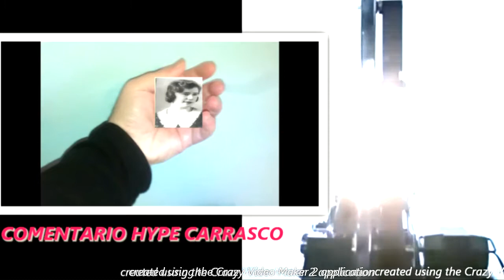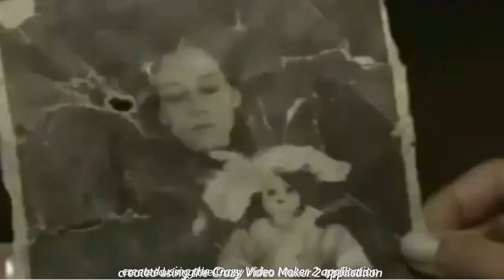PELICULAS RECOMENDADAS online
primera recomendacion:
ciencia ficcion, comic, heroes, exorcismos, angeles y demonios, bien y mal, enlace:

segunda recomendacion:
Ciencia ficcion, drama, romantica, thriller, suerte, enlace:
sinopsis segun pelisencastellano:
Federico y Sam,  tienen el don de arrebatarles la suerte a aquellos que les rodean: El primero sobrevivió a un terremoto, y el segundo al holocausto judío. Federico trabaja en el casino de Sam, pero éste le expulsa llevándose consigo el don que tenia. Años más tarde, Federico conoce a Tómas (Leonardo Sbaraglia, Una pistola en cada mano), único superviviente de un accidente aéreo, y le utiliza para enfrentarse a Sam. Está convencido de que con su ayuda podrá recuperar la suerte que una vez le perteneció.

tercera recomendacion:
saint seiya soul of gold, saint seiya, anime basado en manga, anime de manga, fantastico, heroes, drama, enlace:
La saga alma de oro, se realizo, como celebracion del 30 aniversario de Saint seiya, y transcurre en Asgard, todos los caballeros de oro muertos, van resucitando en asgard, con una nueva mision, que tendran que ir descubriendo y aceptando, asi podran elegir, entre hacer algo, o quedarse indiferentes, uno tras otro, iran aceptando su mision a favor de la justicia, para vencer el complot, del gran caballero de asgard, que quiere que el arbol de iggdrasil, de frutos y convierta a asgard, en un nuevo paraiso, donde no tendra, que estar sujeto a su clima polar. Pero en realidad es el Dios loki, encarnado en este caballero, para disputarle el poder sobre asgard a odin, que es el dios, que ha despertado, a los caballeros de oro, para que luchen en su nombre.

cuarta recomendacion:
La película inicia con la cita Jeremías 19 del Talmud: "Hay tres puertas hacia el infierno. Una en el desierto, una en el océano y una en Jerusalén".
En el presente, dos jóvenes americanas, sarah y rachel, planean un viaje a Israel. El padre de Sarah, acaba de comprarle, a su hija, unas Google Glass, que graban todo lo que está ocurriendo y que son utilizados por Sarah, durante toda la película, dondole a esta, un efecto,  distinto a la trama.  En el avión,  que vuela rumbo a israel,conocen a otro estudiante, kevin, que está fascinado, por la mitología religuiosa, que quiere pasar el Yom Kipur allí. Sarah se enamora de Kevin y convence a Rachel de ir con él a Jerusalén.
Ya en Jerusalén y en su camino al hotel, conocen a Omar, el cuarto personaje, que se convertira en pareja de Rachel, para completar el reparto de esta pelicula, de miedo para adolescentes.

quinta recomendacion:
Nuestra ultima recomendacion, para este primer programa recopilatorio, que junta algunas de las recomendaciones, no tienen por que ser las mejores, que hacemos, en videos individuales, durante toda la semana es, Morgana, cine de terror mejicano, con una baja puntuacion, desde nuestro punto de vista injusta.
Nos despedimos ya, solo recordandos, que si este espacio nuevo, tiene la suficiente aceptacion, por nuestros oyentes, tendremos que hacer mas.
Morgana comentario
cine mejicano, terror, miedo, angustia, drama, fantasmas, posesiones, enlace:
El suicidio de una mujer enloquecida, que tiene lugar a finales del siglo XIX, viene a tener consecuencias terribles en la época actual, como si un destino oculto y fantasmagórico, moviera sus hilos, para desencadenar, una historia de terror, y hacer despertar, de lo profundo, el miedo mas incontrolable, envolviendo a nuestra protagonista, en una pesadilla cuyo despertar, amenaza ser su propia muerte.

sexta recomendacion:
series netflix, series de tv, terror, fantastico, drama, y basado en comic, hoy te proponemos, una serie, que hace unos quince dias, ha estrenado en netflix, su segunda temporada, se trata de locke and key, original de netflix y en la descripcion de este video, te dejaremos, un enlace, que puede servirte, si no tienes, este popular, servicio de streaming:
 Los chicos, pronto descubren, una serie, de misteriosas llaves, en toda la casa, que se pueden usar, para desbloquear, varias puertas, de manera mágica. Sin embargo, se dan cuenta, de que una entidad demoníaca, también está buscando las llaves, para sus propios, fines malévolos.